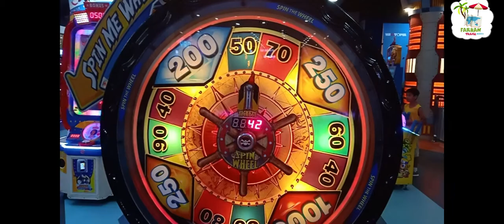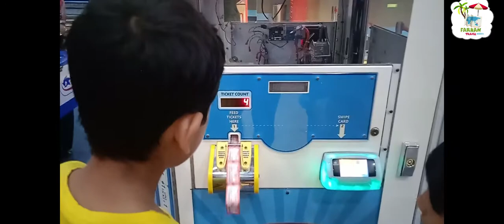Trip to LuckyOne Mall Karachi || Wonderland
Subscription icon is on right bottom of the video.